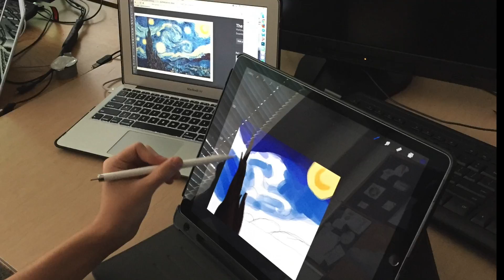RIH ART - Digtal Classes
iPad demo